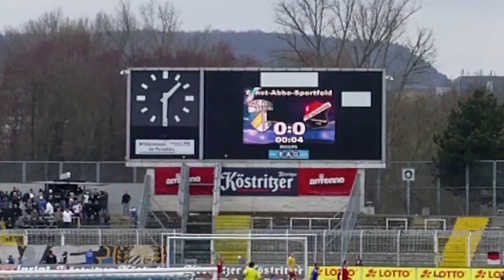Impressionen: FC Carl Zeiss Jena - Germania Halberstadt // 23.Spieltag Regionalliga Nordost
Die Aufnahmen stammen nicht von mir, wurden aber von mir mit Genehmigung bearbeitet und hochgeladen. Ich hoffe, dass euch die Videoimpressionen aus dem Ernst-Abbe-Sportfeld gefallen! ;)

Tore: Halberstadt: 0:1 Bolivard (36.) //
        FCC: 1:1 Peßolat (84.)

Rote Karten: Nagel (3./Halberstadt) //
                   Akyere (65./Jena)